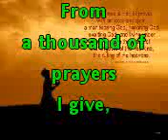Give a break give a smile by: Juvilyn Lagunday